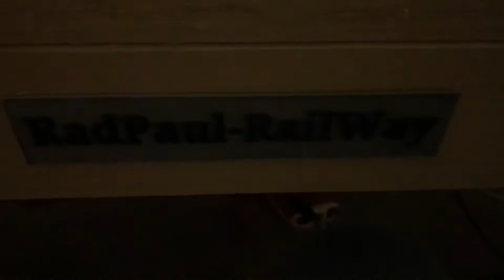RadPaul Railway 3D Printed Train Layout